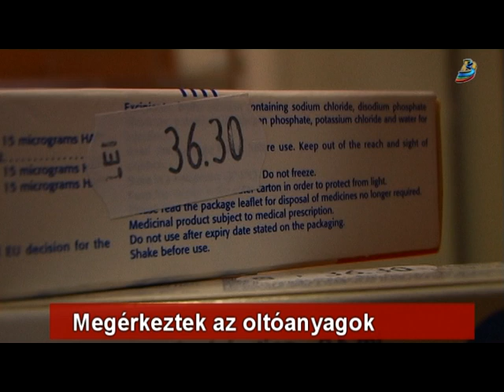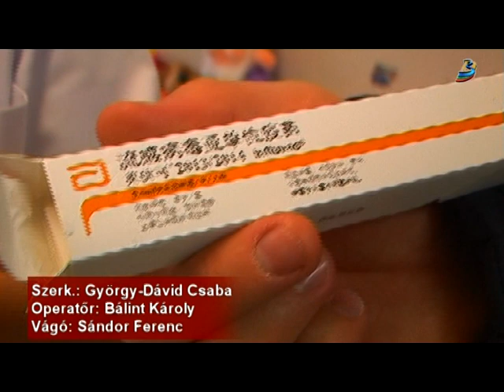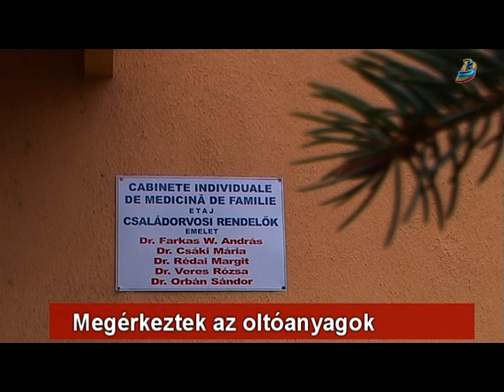Megérkeztek az oltóanyagok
Ha késve is, de megérkeztek az influenza elleni oltóanyagok. Első körben 5500 adagot kapott Hargita megye, a székelyudvarhelyi családorvosi rendelők egyelőre 30 adaghoz jutottak. Tudni kell, hogy az idősek és a krónikus betegek kaphatják meg ingyenesen a dózist.